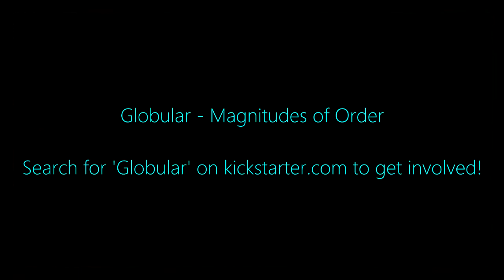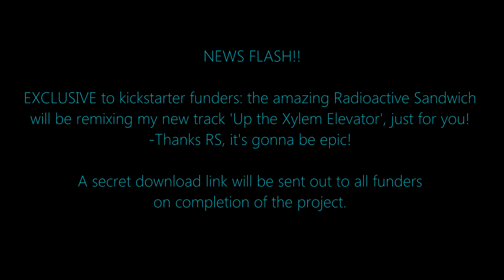Globular - NEW ALBUM Kickstarter Campaign!!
So, I started a kickstarter campaign to try and fund my second album 'Magnitudes of Order'!

Please check the link to get involved, really want to make this happen :)

I'm going to be printing CDs this time (whoop!), but as usual it will also be available digitally for free on bandcamp.

ALSO! Radiative Sandwich are kindly (and awesomely) remixing one of the new tracks (thanks dudes!), EXCLUSIVELY for the album funders!